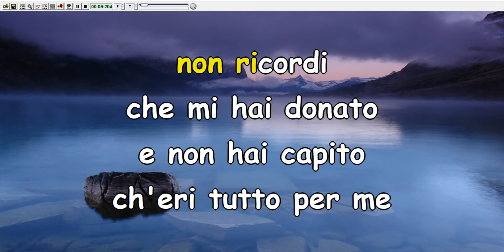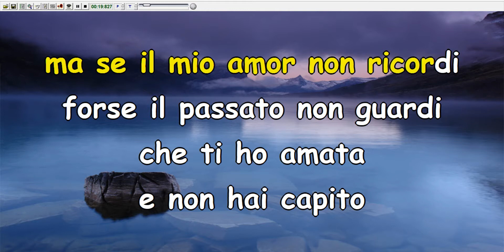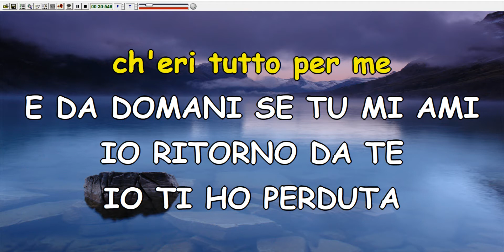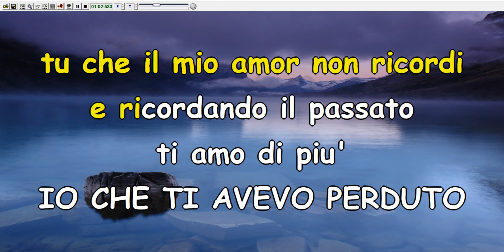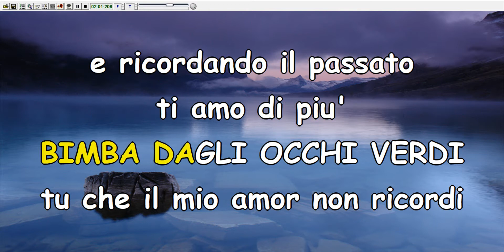I Teppisti Dei Sogni - Bimba dagli occhi verdi (coro)(Karaoke)